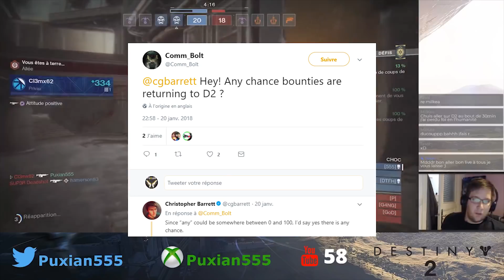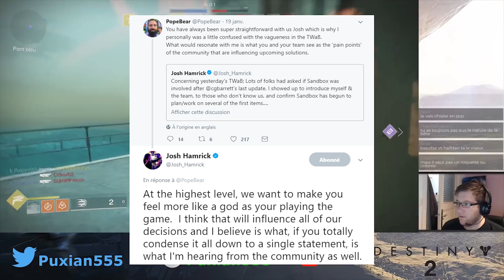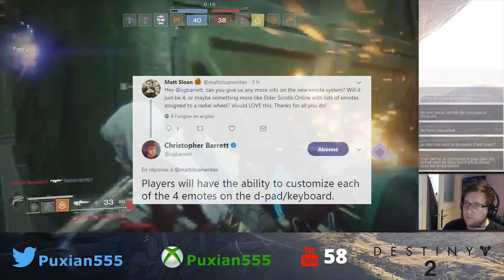Destiny 2 News : Bungie Bounties, Anciens Exotiques, Quêtes Cachées...